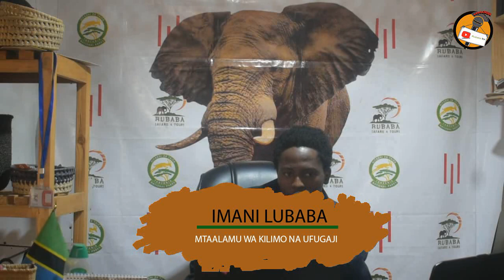Mchanganuo Mtaji & Faida "UFUGAJI WA NGURUWE 2022" Nguruwe 10 ( Mtaji 10M - Faida 56 M), Mwaka Mmoja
Fahamu gharama na faida za kufuga nguruwe 10 Ndani ya Mwaka Mmoja